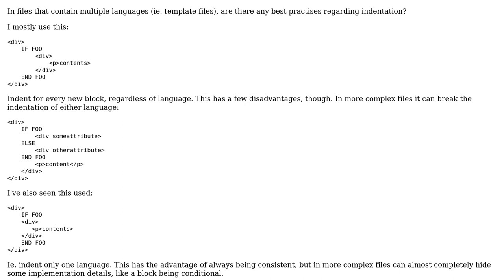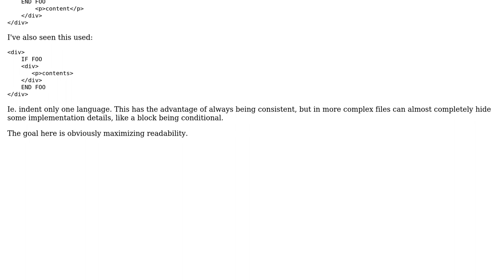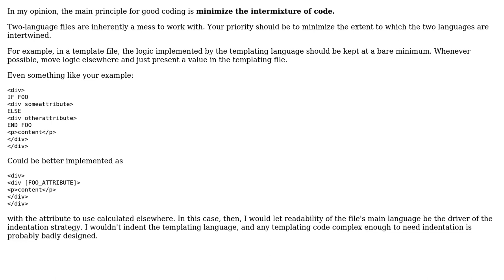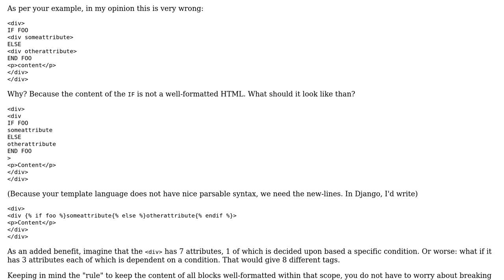Software Engineering: Indentation in a multi-language file (3 Solutions!!)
Software Engineering: Indentation in a multi-language file

With thanks & praise to God, and with thanks to the many people who have made this project possible! | Content (except music & images) licensed under CC BY-SA | Music | Images & others | With thanks to user Sjoerd Job Postmus user Jules user gnat user Celos and the Stack Exchange Network Trademarks are property of their respective owners. You are responsible for your own actions.